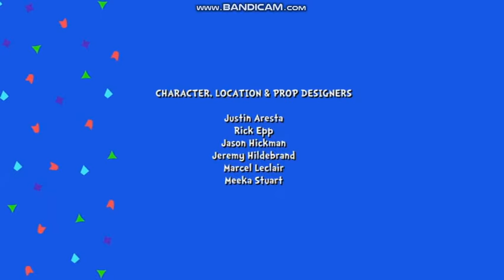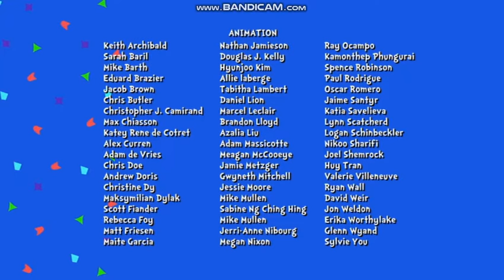Closing to The Cat in the Hat Knows a Lot About That Oh Say What's the Weather Today (2016) DVD